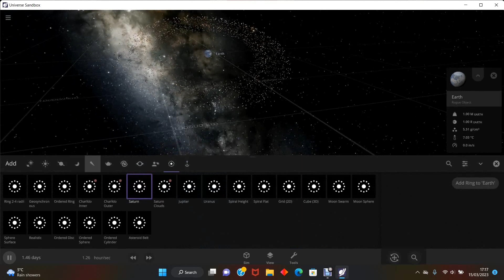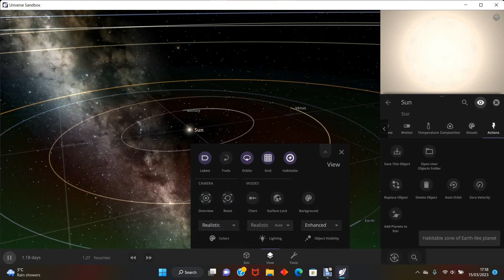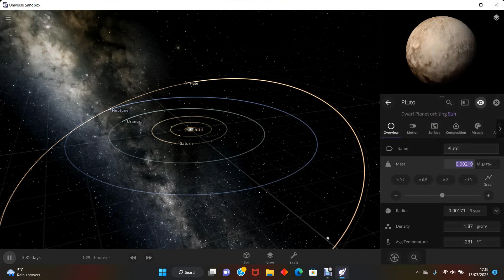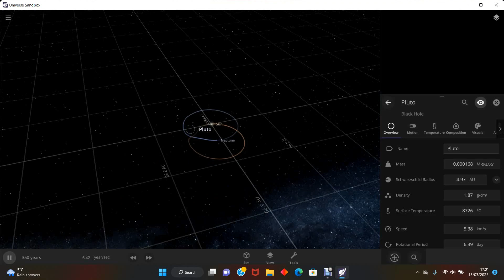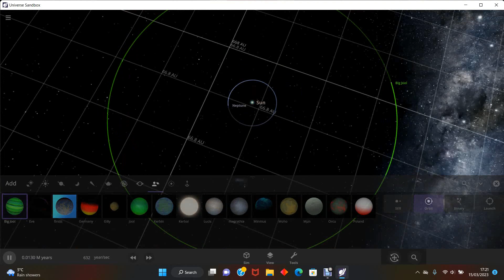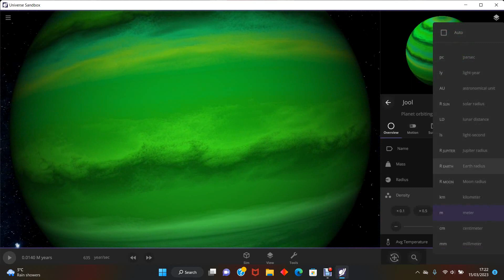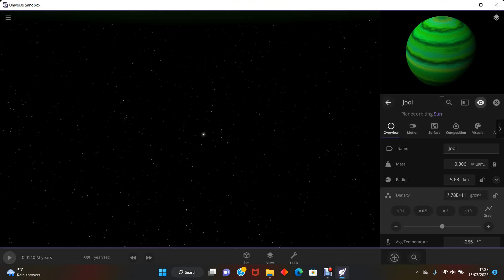Universe sandbox 2 ep2